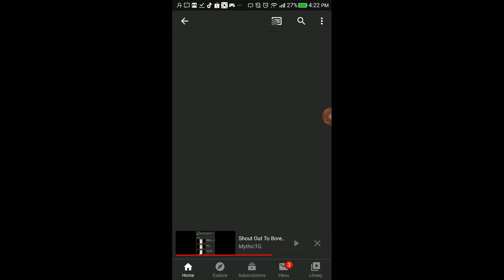Shout out To ZAIN SMITH